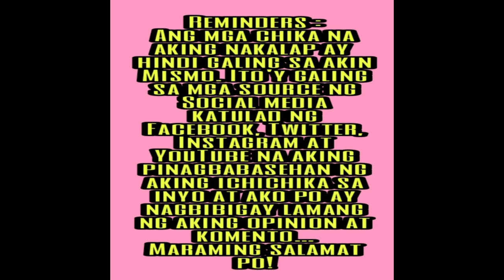MAINE MENDOZA worth of Business Ayon sa isang SURVEY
Maine Mendoza assets
Maine Mendoza Net worth..

Funny Katorse Videos